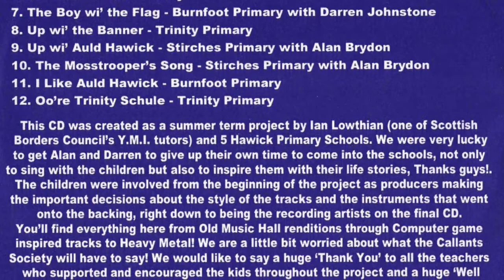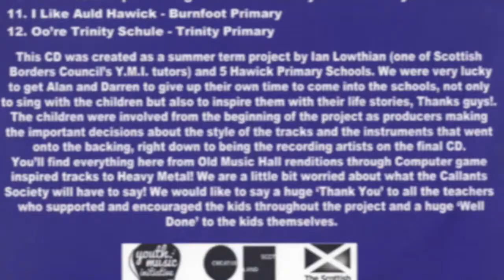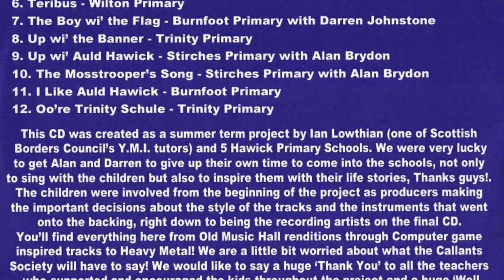Bonnie Teviotdale - St Margaret's and Trinity Primary Schools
As you can see from the video, this is one track from a whole CD of Hawick Common Riding Songs. This was an epic project, funded by the 'Youth Music Initiative' in which the kids had free rein over the production, so some tracks have ended up Pop Songs or even Heavy Metal numbers!!!
I blame the kids.